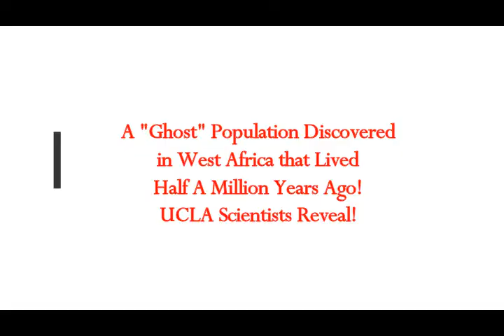A 'Ghost Population' Discovered in West Africa that Lived HALF A MILLION Years Ago! UCLA Reveals!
Please Support:
Translated by me from Greek article
Thumbnail image - volcano-Image-by-12022868-from-Pixabay-min.jpg